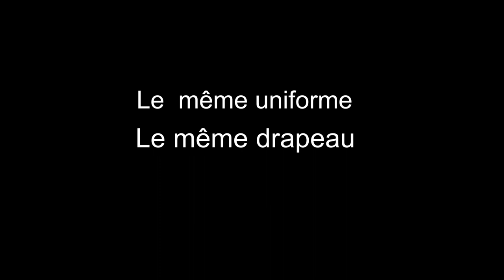Les écoles de Saint-Cyr Coëtquidan 8mars-2019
8mars-2019